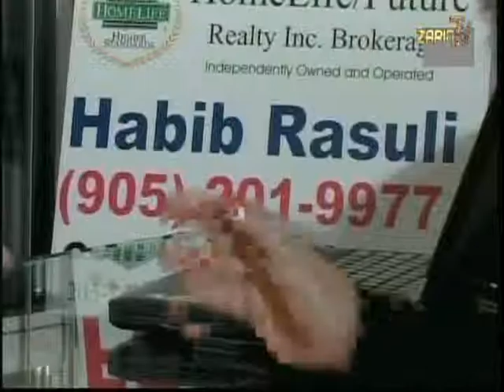[083]: [2 of 3] JUN 21, 2014 Fasting